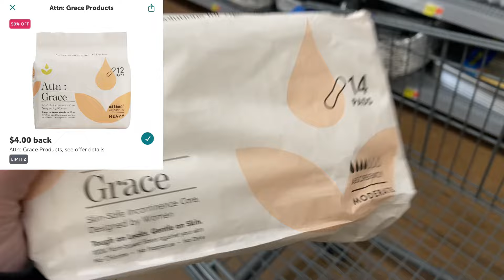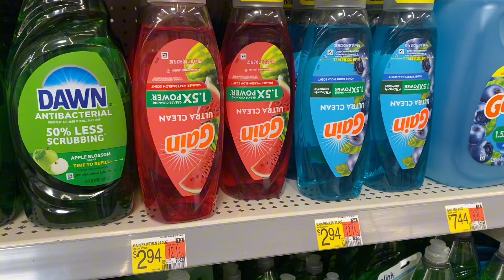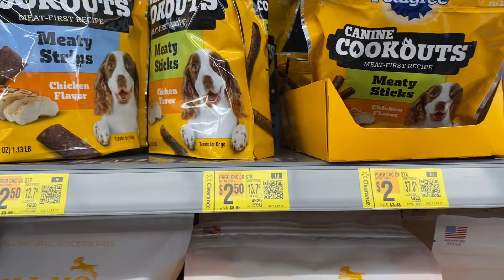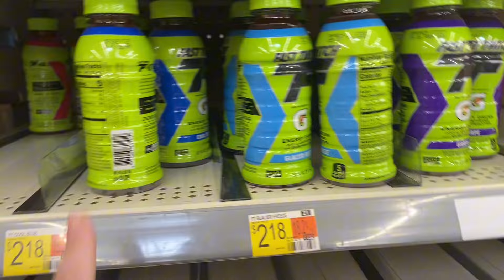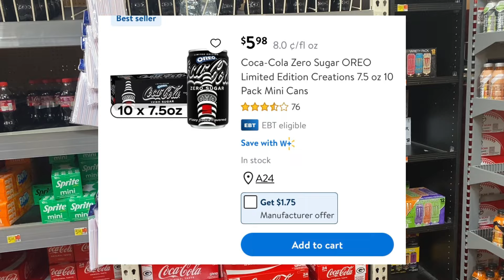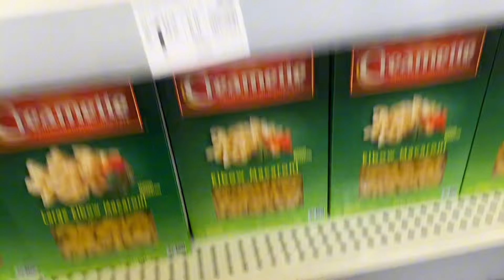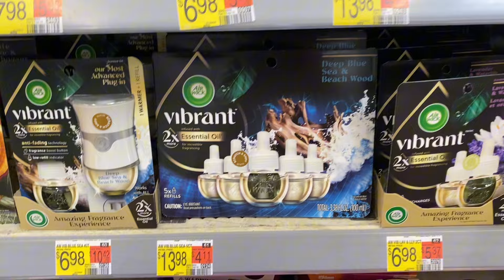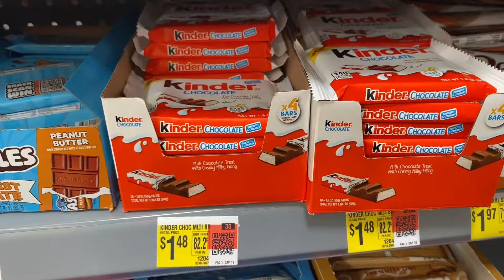Walmart Ibotta haul 10/17 Free and cheap items! Free dog treats!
In this video I’m going to show you how to grab free and cheap deals and free dog treats!

Thanks so very much for watching my video! You don’t want to miss any great deals!

My favorite rebate apps:
⭐️New to Ibotta?
Or code tdebew
⭐️New to Shopkick? Sign up with code KIND823525
⭐️New to Swagbucks?
⭐️New to Shopmium? Now referral needed!
⭐️New to PG? -No referral needed and get printable PG coupons here
⭐️New to Fetch?
⭐️Aisle text offers -
⭐️New to Checkout51? - No referral needed!
New to Rakuten?